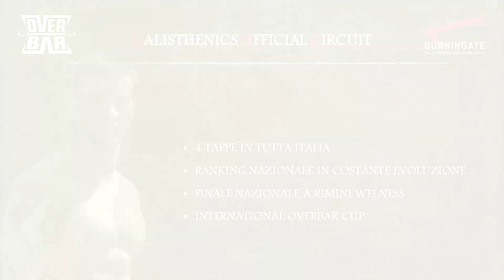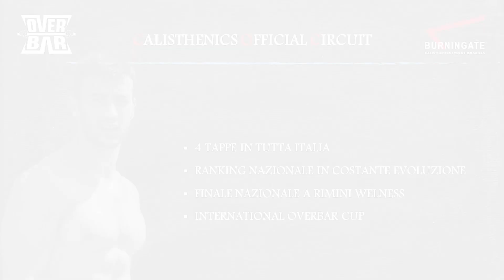CALISTHENICS OFFICIAL CIRCUIT COC - Cos'é e come funziona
►►►Seguci sui social◄◄◄